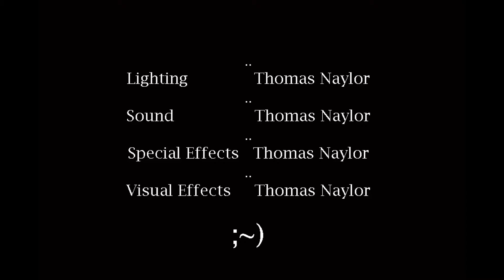Bird fun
birds
Nottinghamshire
Nottingham
Thomas Naylor duckling day care
wildlife